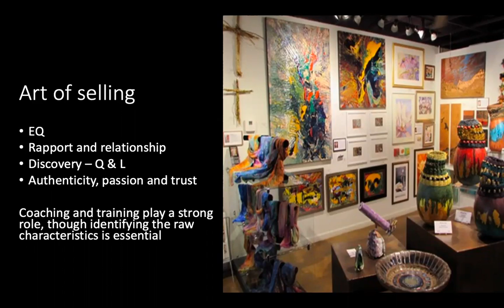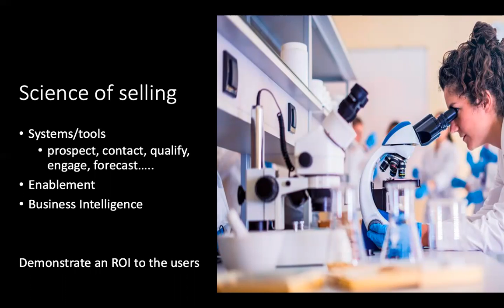Sales - Art or Science?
Rapid sharing of the necessary aspects of art and science in great sales teams.